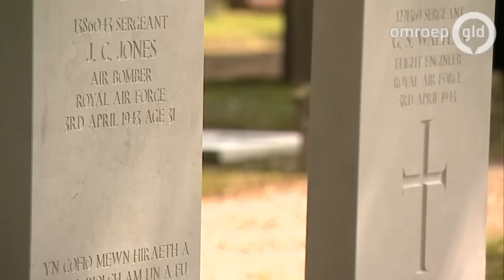Een begrafenis die Wapenveld niet eerder meemaakte